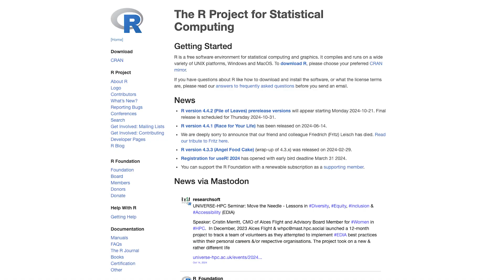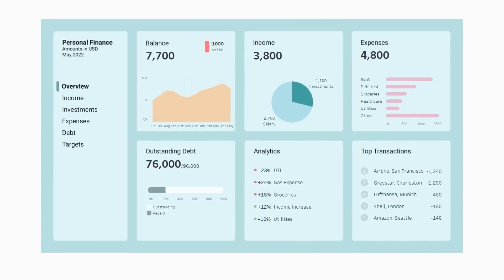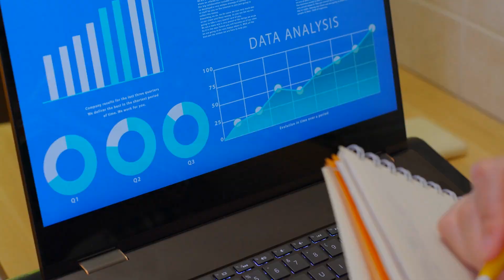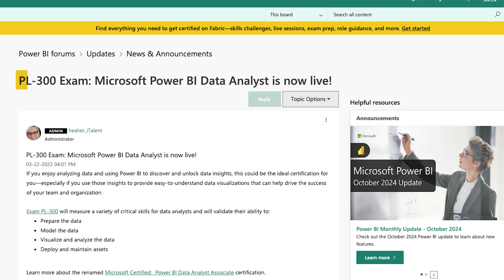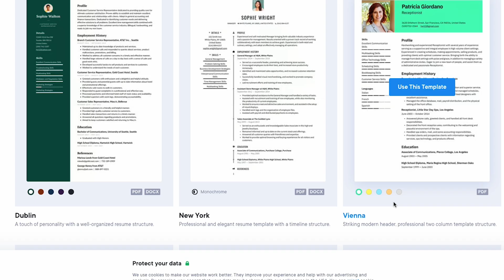Fastest Way To Become a Data Analyst in 2025 | No BS Guide